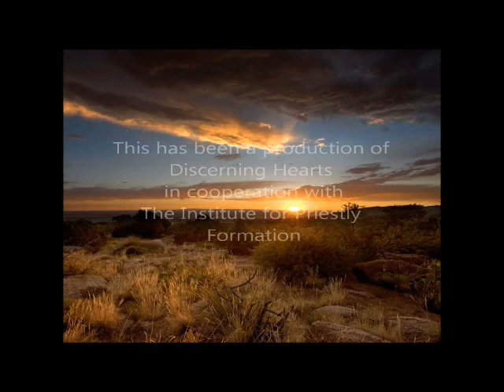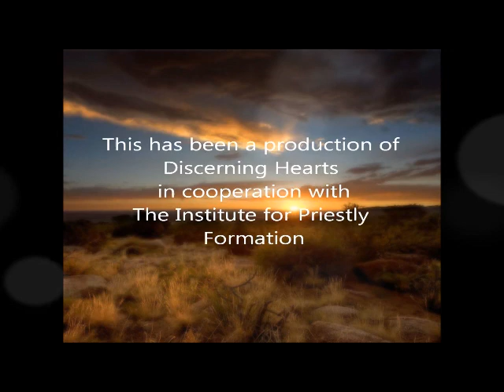ROHC-V4 The Suffering of Love – The Heart of Hope w/ Deacon James Keating Ph.D.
Heart of Hope Part 4 -- The healing hand of Christ, seeing the will of God, and how we suffer love.  The tale of the two criminals on the cross next to Christ on Gologotha.

Deacon James Keating, PhD, the director of Theological Formation for the Institute for Priestly Formation, located at Creighton University, in Omaha, is making available to "Discerning Hearts" and all who listen, his series of programs entitled "The Heart of Hope".

This extraordinarily popular series explores the work of suffering in the Christian life and how God can use it to transform the heart of the individual and the world.